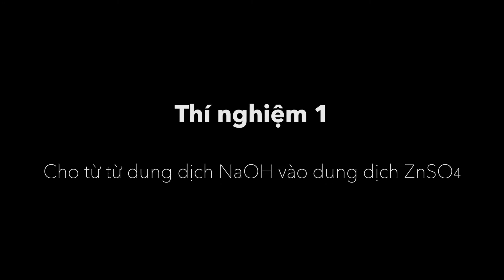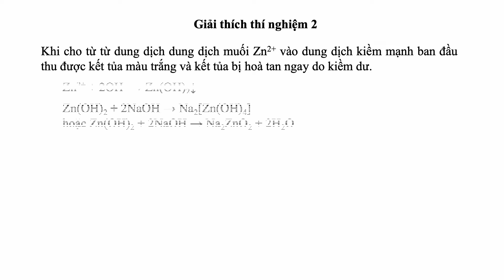Cho dung dịch NaOH vào dung dịch ZnSO4 và ngược lại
Adding NaOH solution to ZnSO4 solution and vice versa
向ZnSO4溶液中加入NaOH溶液，反之亦然
ZnSO4溶液にNaOH溶液を加え、その逆も行います

0:02 Thí nghiệm 1: Cho từ từ dung dịch NaOH vào dung dịch ZnSO4
1:09 Thí nghiệm 2: Cho từ từ dung dịch ZnSO4 vào dung dịch NaOH
4:29 Thí nghiệm 3: Cho dung dịch HCl vào dung dịch Na2ZnO2

ZnSO4: Kẽm sunfat, Zinc sulfate
NaOH: Natri hiđroxit, xút ăn da, Sodium hydroxide
Na2ZnO2: Natri zincat, Sodium zincate